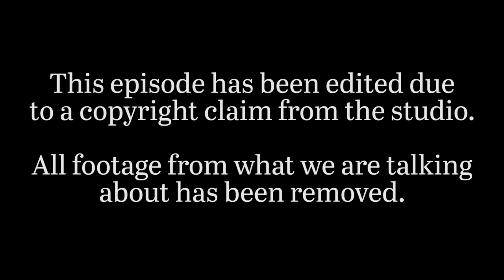"13 Sins" 2014 Horror Movie Review - RE-UPLOAD - The Horror Show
Cecil and Susie give their non-spoiler review of "13 Sins"!

***This is a copyright-fixed re-upload.

Hosts: Cecil Laird & Susie Von Slaughter
Produced by Cecil Laird
Edited by Marcia Parker